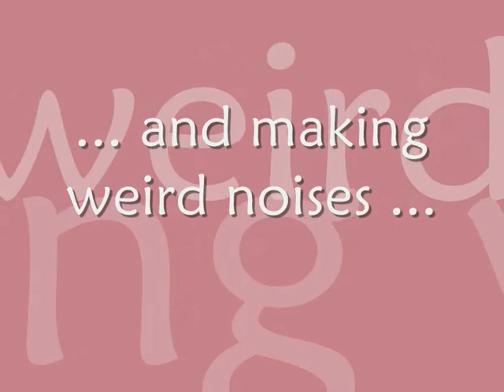Persian kitten is falling asleep in a funny position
Blue-white persian kitten Mochi (13 weeks) is falling asleep in a funny position ... and making very weird noises!

// lovemypersiankittens // holland 2011 //